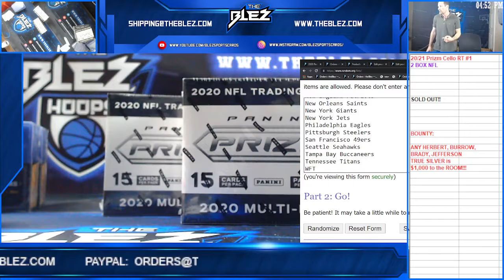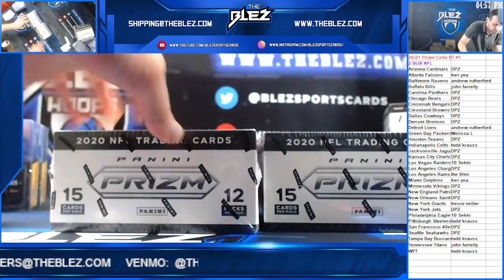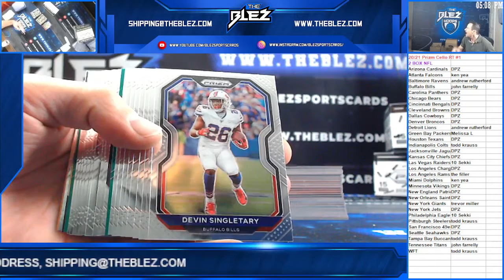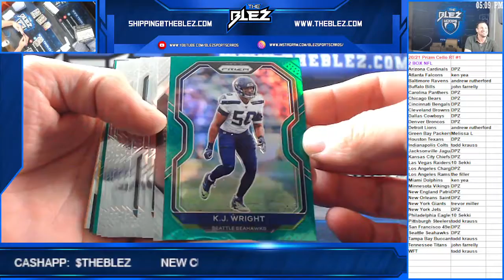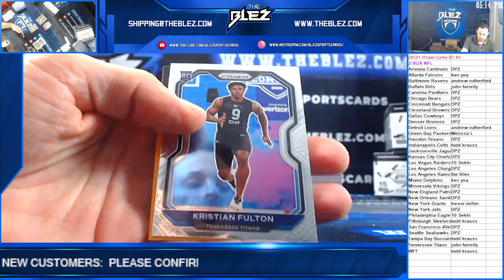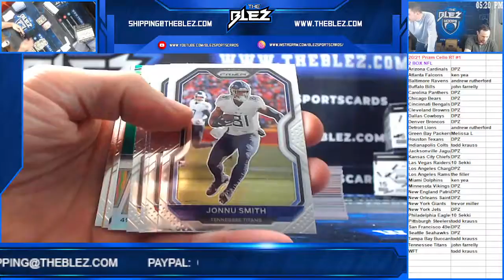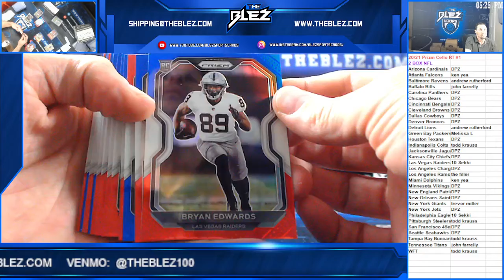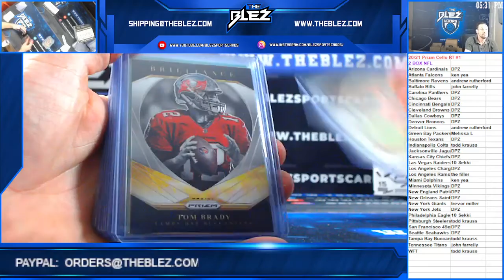2020 Prizm NFL Cello 2 Box RT #1